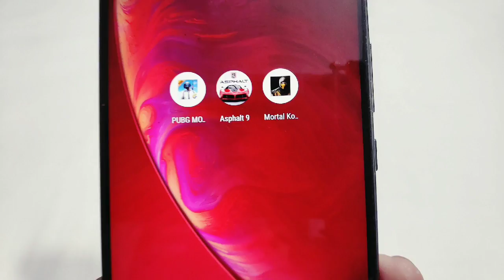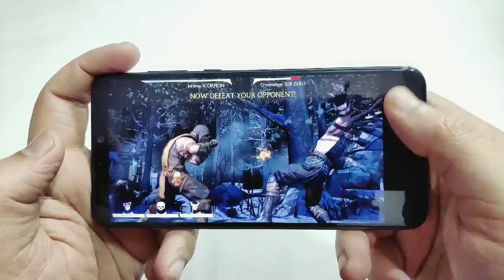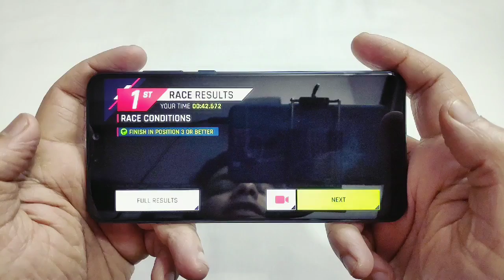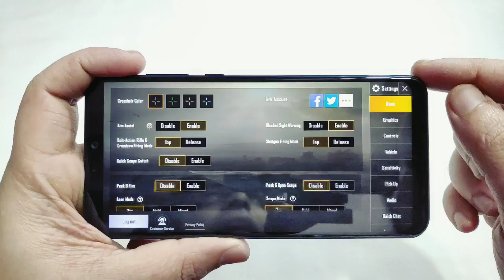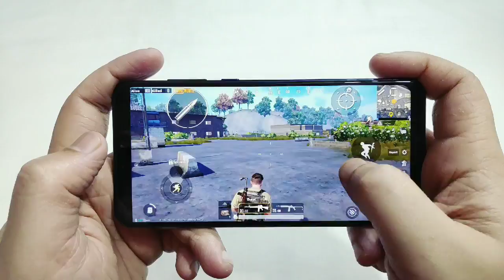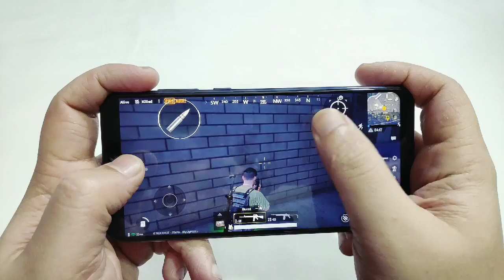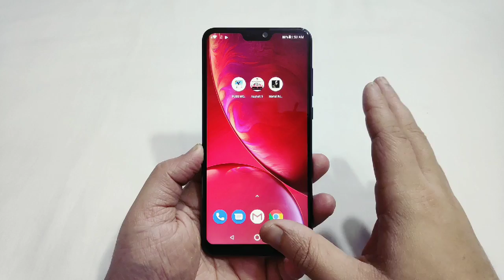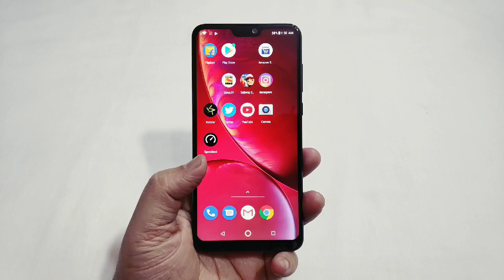Asus Zenfone Max Pro M2 Extreme Gaming Review - Aag Laga Di Pubg Mei🔥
Hello Guys Aj Ki Iss Video Mei Kare Hai Extreme Gaming Review Of Asus Zenfone Max Pro M2 Ka Aur Apko Bataya Hu Results & Apne Opinions Bhi Apke Sath Share Kara Hu!!🔥🔥